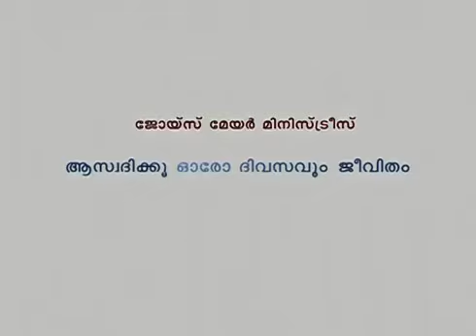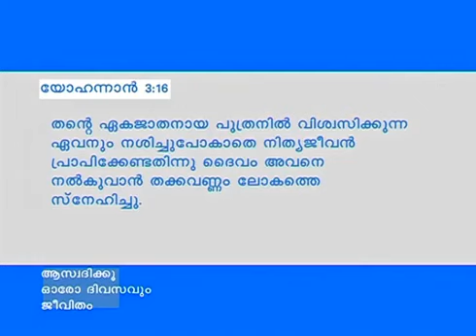രക്ഷ - Salvation - Joyce Meyer